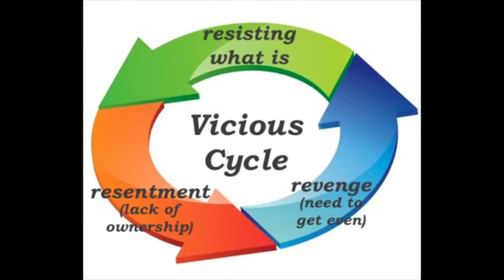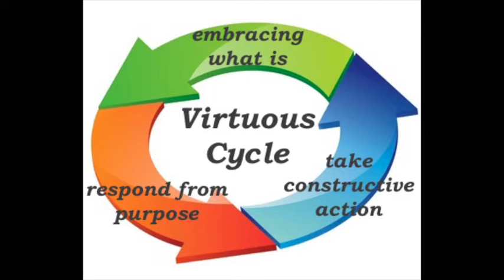Are You Stuck in the Vicious Cycle?